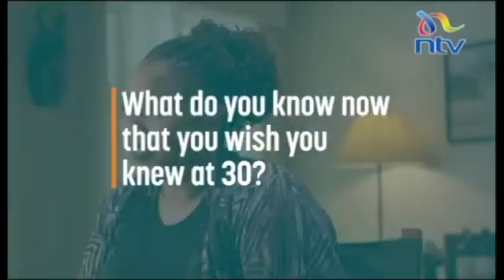Singleton Stories: Meet June Gachui, the musician and lawyer